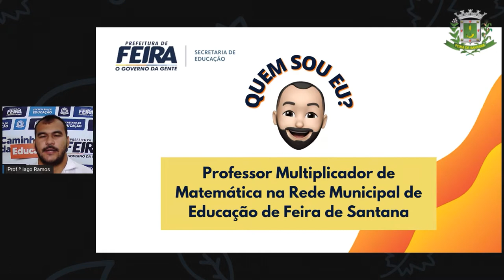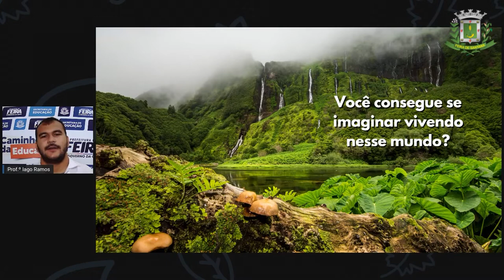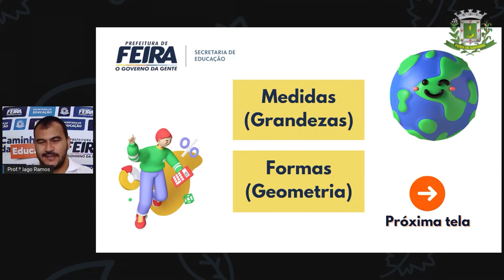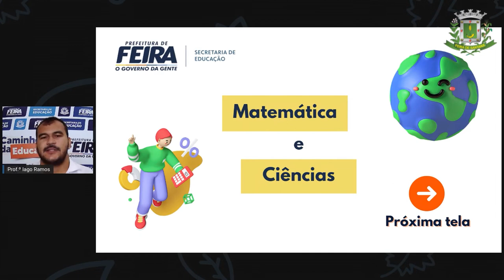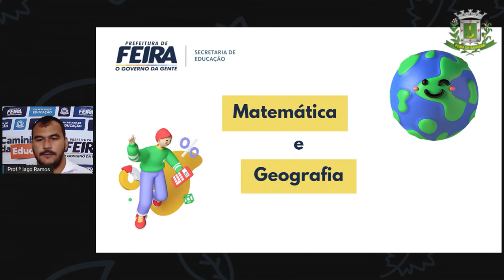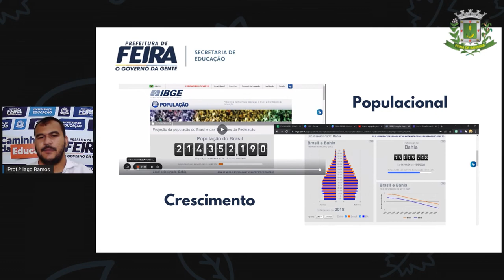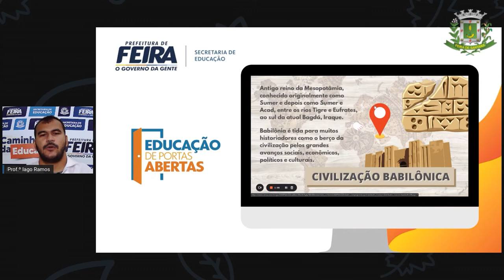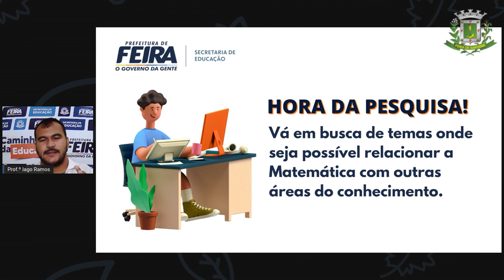6°ANO ao 9°ANO AULA 04 MAT A MATEMÁTICA E AS OUTRAS ÁREAS DO CONHECIMENTO IAGO RAMOS